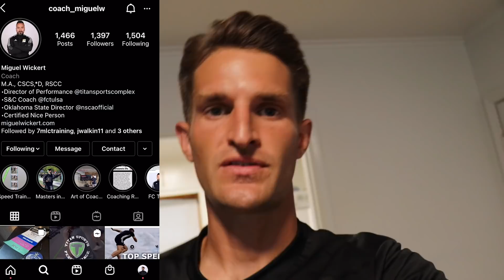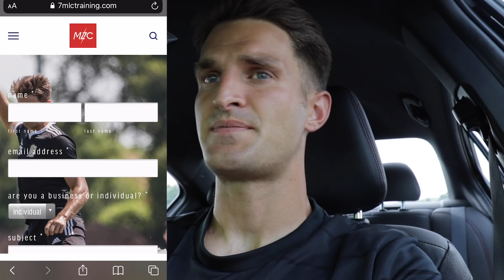Full Agility and Change Of Direction Training Session | Improve Your Speed and Reactions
In today's video, I show you a behind the scenes look at my individual change of direction and agility training session with Coach Miguel. Coach Miguel shares advice, posture tips as well as exercises to help you improve your running form which contributes to overall speed. Enjoy!

Check out Coach Miguel's website and Instagram page for more great tips to become a better athlete:

For training programs, training apparel, blogs and more; check out the 7MLC Training